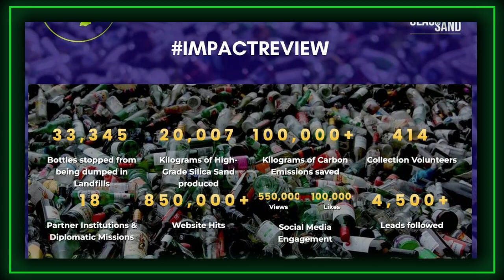Net Zero Speaks with Udit Singhal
How does good waste management impact our race to Net Zero?

Youth continue to be the torchbearers for the climate movement. In Net Zero Speaks with Udit Singhal, Climate Activist Priyanka Prakash interviews sustainability champion Udit Singhal. Singhal is the founder of Glass2Sand, an environmentally-friendly “carbon-negative” initiative and “no glass to landfills” movement that he established in 2018 at age 16 to address the growing menace of glass bottles not being recycled and being dumped in already scarce landfills. Today, the Glass2Sand network fosters over 400 collection volunteers and 18 institutional support partnerships in Delhi to amplify awareness and glass waste collection for responsible disposal.

CAST & CREDITS
PRODUCER
Aylin Guzman

ART DIRECTION
Will Wells